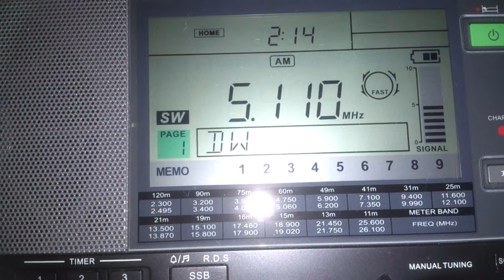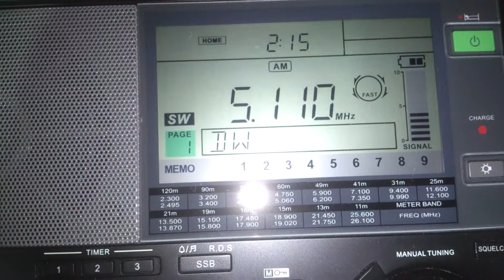WBCQ The Planet - 5110 kHz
Receptor: Sangean ATS 909-X
UTC 0214
Em 03 de setembro de 2014